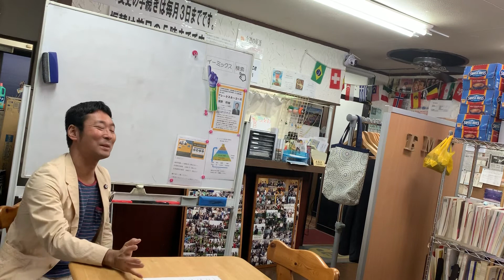ワーホリ社長®フリートーク１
今回新シリーズとなりました。
ワーホリ社長®フリートーク１です。

動画の趣旨
間違ってもいいので英語を話しましょう。　ということです。
なんの問題もありません。

話せるようになるとどのようになるか？というのを
イメージしていただきたいためにＵＰしました。

日本人が完璧な日本語を使って話をしていないにもかかわらず、第二言語である英語を
完璧に話そうとしている傾向があります。

もちろんあっているに越したことはありませんが、まずは会話をするという
イメージを持っていただければと思います。

注意

私は第二言語として英語を話しますので、間違っている場合があります。
この動画は英語の間違いをあらさがしすることが目的ではありません。